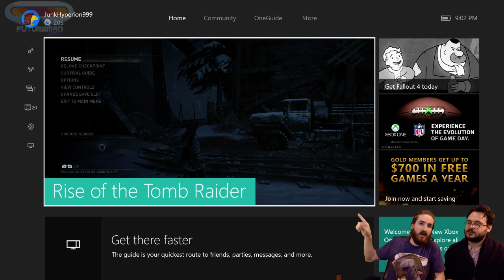[2015-11-15] Futureman - Rise of the Tomb Raider (2/2)